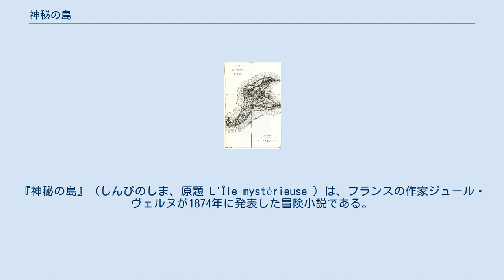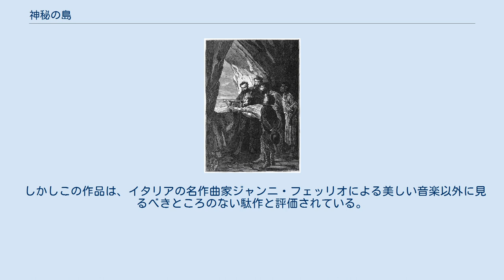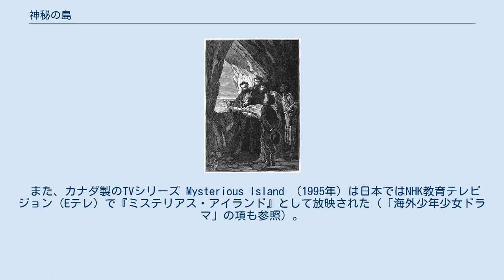神秘の島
ジュール・ヴェルヌの小説
遭難・漂流を題材とした小説
『神秘の島』（しんぴのしま、原題 L'Île mystérieuse ）は、フランスの作家ジュール・ヴェルヌが1874年に発表した冒険小説である。
他の日本語タイトルとしては『神秘島物語』、『ミステリアス・アイランド』などがある。
 リンカーン島 南北戦争のさなか、南軍拠点であるバージニア州首都リッチモンドはユリシーズ・S・グラント将軍率いる北軍により包囲されてしまった。
南軍は包囲網を突破するため、気球で外の南軍と連絡を取ることを計画する。
リッチモンド内に南軍の捕虜として監禁されていた北軍の支持者たちは、この気球を奪って脱出することを計画し、1865年3月20日に脱出を決行する。
しかし、途中で気球が降下を始め、3月24日に太平洋上のある無人島に漂着する。
 南緯34度57分00秒 西経150度30分00秒 / 南緯34.95000度 西経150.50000度 / -34.95000; -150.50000に位置するこの島は地図にも載っておらず、他の島とも離れ、航路からもかなり外れた位置にあった。
救助は絶望的と見た一行はこの島をリンカーン島と名付け、サイラス技師をリーダーとしてここで自活することを決心する。
 島での暮らしは順調だったが、散弾で仕留められた猛獣が見つかったり、海賊の船が機雷により沈没させられるなど、彼らを危難から救うような不思議な出来事が多発する。
そして1868年10月15日に何者かから彼らのもとに連絡が入る。
そのあとを追っていくと、海底洞窟があらわれ、そこには潜水艦ノーチラス号が碇泊していた。
 ノーチラス号 艦内にはネモ艦長と名乗る老人がおり、招き入れた彼らに自身と島の来歴を語り、遺言を残して息を引き取る。
彼らは遺言どおりにノーチラス号をネモの棺として海底深くに沈めた。
 一方、サイラスはネモから近いうちにこの島が崩壊することを知らされていた。
脱出用の船の建造を進めていた彼らは作業を急ぐが、1869年3月8日の夜に島のマグマだまりと海を隔てていた岩盤が崩壊し、島は水蒸気爆発により一瞬にして吹き飛んでしまう。
彼らはわずかに残った岩の上で救助を待つが水と食糧が枯渇。
しかし、島に漂着してからちょうど4年後の3月24日の朝、グレナヴァン卿がタボル島に残されたネモの書き付けを発見し、彼らは卿のダンカン号により救助される。
 故郷に戻った彼らは、ネモの遺した財宝を元にアイオワ州の広大な土地を買い取り、そこをリンカーン島開拓地と名付けて開拓に身を投じるのだった。
 この作品には、『海底二万里』に登場したネモ艦長や『グラント船長の子供たち』に登場したエアトンなども登場するため、『グラント船長の子供たち』、『海底二万里』、『神秘の島』を合わせて三部作とされることがある。
しかし、各々の作中で示される年代が矛盾しており、ヴェルヌも注釈で日付の違いについて「やがてなぜ正確な日付が記されなかったか、おわかりいただけると思う。」と書いたが、結局説明がなされぬまま終わった。
 左からサイラス、エアトン、ジュデオン、ペンクロフ、ハーバート、ナブ 以下の日本語表記は『神秘の島（上・下）』清水正和訳 福音館書店に従う 複数回にわたって映像化されている。
そのうち1961年にレイ・ハリーハウゼンの特撮で作られた映画 Mysterious Island は『SF巨大生物の島』のタイトルで日本にも紹介されている。
 1973年にはフランス・イタリア・スペイン合作のテレビドラマ L'île mystérieuse として、『かくも長き不在』（1961年）のアンリ・コルピ監督による演出、オマー・シャリフ主演で映像化された。
 しかしこの作品は、イタリアの名作曲家ジャンニ・フェッリオによる美しい音楽以外に見るべきところのない駄作と評価されている。
このドラマは劇場公開用に再編集され、日本でも『ミステリー島探検／地底人間の謎』のタイトルで1976年8月に公開されている（ビデオ化された時のタイトルは『神秘の島／地底人間の謎』）。
 また、カナダ製のTVシリーズ Mysterious Island （1995年）は日本ではNHK教育テレビジョン（Eテレ）で『ミステリアス・アイランド』として放映された（「海外少年少女ドラマ」の項も参照）。
 ^ 『海底二万里』本編内ではアロナッ...